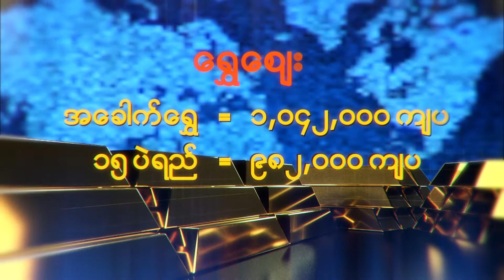ဧၿပီလ ၅ ရက္၊ နံနက္ပိုင္း ေငြေစ်းႏႈန္း ေရႊေစ်းႏႈန္း ၊ စက္သံုးဆီေစ်းႏႈန္းမ်ား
ဧၿပီလ ၅ ရက္၊ နံနက္ပိုင္း ေငြေစ်းႏႈန္း ေရႊေစ်းႏႈန္း ၊ စက္သံုးဆီေစ်းႏႈန္းမ်ား ျဖစ္ပါသည္။
အခ်ိန္ႏွင့္အမွ်ေဈးႏႈန္းမ်ား ေျပာင္းလဲႏိုင္ပါသည္။